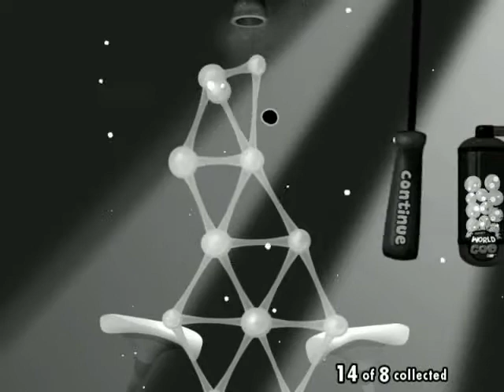World Of Goo - Chapter 1 - [P1] Brudna Robota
World Of Goo !!! "Time to get dirty" xD

Zapraszam : )

Filmiki z całego świata już na moim kanale, zapraszam.